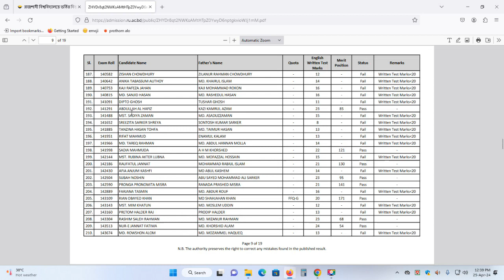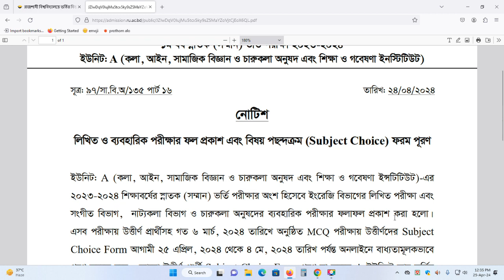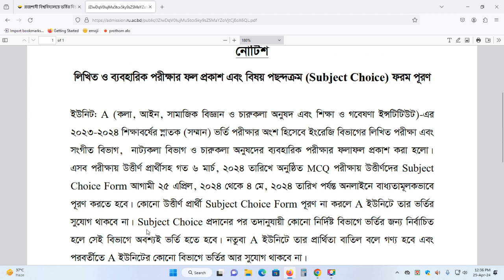রাবি ২০২৩-২৪ শিক্ষাবর্ষের প্রথম বর্ষ স্নাতক শ্রেণির ভর্তি পরীক্ষায় উত্তীর্ণদের বিভাগ পছন্দক্র শুরু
Undergraduate Admission 2023-24
Notices For Unit A
Notice Published Date
 A Unit Notice for Written Test, Practical Result and Subject Choice Fill-up 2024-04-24
 Result of Theatre Practical Exam 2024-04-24
 Result of Music Practical Exam 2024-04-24
 Result of Fine Arts Practical Exam 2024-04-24
 Result of English Written Test 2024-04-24
admission.ru.ac.bd result 2024 – রাজশাহী বিশ্ববিদ্যালয় রেজাল্ট
The official admission website for Rajshahi University is admission.ru.ac.bd. All undergraduate admissions will happen through this website. Students can start their admission application by filling out the RU Admission Form 2023–2024 on this website. Information about application instructions, payment, admission circular, prospectus, test date, and schedule is available here. Subject-wise marks distribution, question pattern, seat numbers, and other details are also provided. After the primary application, the eligible candidate list will be published. The final application will follow, and before the admission test, the RU admit card and seat plan will be available. After each unit’s admission test, the results will be published through the admission.ru.ac.bd result 2024, and the subject choice form fill-up will be initiated on this website.
admission.ru.ac.bd
The RU Result A Unit 2024 Link is ru.ac.bd result 2024. There, you’ll find details about A, B, and C unit results, along with application guidelines, payment instructions, exam routine, marks distribution, and other essential information. The site has updates on the admission notice for 2024, conditions for different units, quota conditions, exam routine, ward quota application, seat numbers, and international student admission. Additional information will be continuously posted on this website for the 2023-24 Admission Test.
রাজশাহী বিশ্ববিদ্যালয়ের (রাবি) ২০২৩-২৪ শিক্ষাবর্ষের প্রথম বর্ষ স্নাতক (সম্মান) শ্রেণির ভর্তি পরীক্ষায় উত্তীর্ণদের বিভাগ পছন্দক্রম পূরণ প্রক্রিয়া আজ বেলা ১২টা থেকে শুরু হয়েছে। নির্ধারিত সময়ের মধ্যে সাবজেক্ট চয়েজ না দিলে উত্তীর্ণ বিভাগের প্রার্থিতা বাতিল হবে বলে জানিয়েছে কর্তৃপক্ষ।

বিশ্ববিদ্যালয়ের ওয়েবসাইটে প্রকাশিত স্ব স্ব ইউনিটের ভর্তি বিজ্ঞপ্তিতে এ তথ্য জানানো হয়েছে। বিজ্ঞপ্তিতে বলা হয়, উত্তীর্ণ ভর্তিচ্ছুদের ২৫ এপ্রিল থেকে ৪ মে-এর মধ্যে অনলাইনে বিভাগ পছন্দক্রম পূরণ করতে হবে। নির্ধারিত সময়ের মধ্যে পছন্দক্রম পূরণ না করলে এই ইউনিটে তার প্রার্থিতা বাতিল বলে গণ্য হবে।

বিজ্ঞপ্তিতে আরও বলা হয়, পছন্দক্রম প্রদানের পর কোনো নির্দিষ্ট বিভাগে ভর্তির জন্য নির্বাচিত হলে অবশ্যই সেই বিভাগে ভর্তি হতে হবে, অন্যথায় ঐ ইউনিটে তার প্রার্থীতা বাতিল বলে গণ্য হবে। তাছাড়া অনলাইনে পছন্দক্রম পূরণে কারিগরী সমস্যার জন্য হেল্প লাইনে যোগাযোগ করার কথা বলা হয়েছে।
এছাড়া আগামী ৭ মে বিকেলে পছন্দক্রম পূরণকারী ভর্তিচ্ছুদের মধ্যে মেধাক্রমানুসারে তিন ইউনিটেরই প্রথম নির্বাচন তালিকা বিশ্ববিদ্যালয়ের ভর্তি ওয়েবসাইটে প্রকাশিত হবে। 'এ' ইউনিটের ক্ষেত্রে আগামী ১২ থেকে ১৭ মে -এর মধ্যে প্রথম নির্বাচন তালিকার ভর্তি কার্যক্রম সম্পন্ন হবে। যা 'বি' ইউনিটের ১২ থেকে ২০ মে এবং 'সি' ইউনিটের ১২ থেকে ১৪ মে-এর মধ্যে নির্বাচিতদের অবশ্যই ভর্তি হতে হবে।

শূন্য আসনের জন্য অপেক্ষমান তালিকা থেকে মেধা ও পছন্দক্রম অনুসারে ভর্তির জন্য নির্বাচন করা হবে। এজন্য সম্ভাব্য সময়সূচি যথাসময়ে প্রকাশিত হবে।
মুক্তিযোদ্ধা ও ক্ষুদ্র নৃ-গোষ্ঠী কোটায় ভর্তির জন্য সাক্ষাতকার ছাত্র-উপদেষ্টার দপ্তর এবং শারীরিক প্রতিবন্ধী কোটায় ভর্তির জন্য সাক্ষাতকার প্রধান চিকিৎসকের দপ্তরে অনুষ্ঠিত হবে। এজন্য পৃথক পৃথক বিজ্ঞপ্তি যথাসময়ে ভর্তির ওয়েবসাইটে প্রকাশ করা হবে। ক্লাস শুরু হবে ১ জুলাই